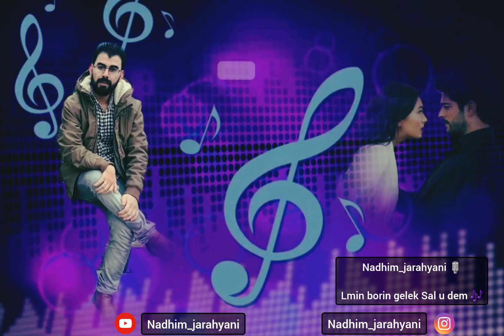nadhim_jarahyani lmin borin gelek sal u dem 🎙️🎶